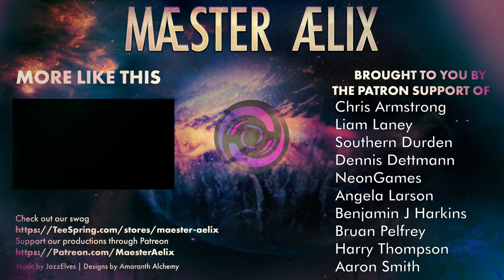BattleTech Pirate Career #88 "Red Hunt I"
Hello hello and welcome to Maester Aelix plays "BattleTech" by Hairbrained Schemes.

Watch as Aelix takes control of his Pirate Mechawarrior outfit, and does his best to keep his mercenaries well equipped and fed.

Let's see what trouble we can get into - and what rare, and special goodies we can find!
YAR HARR!